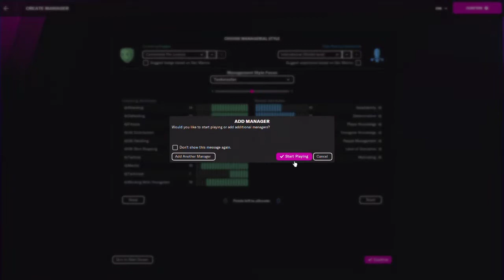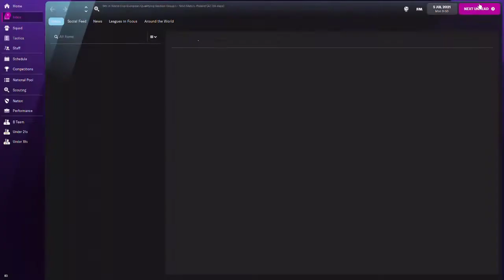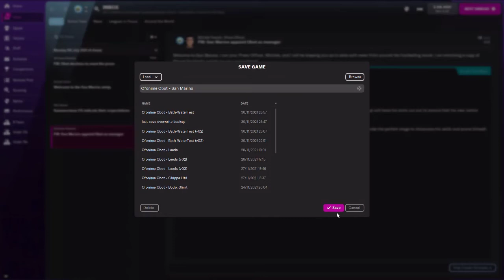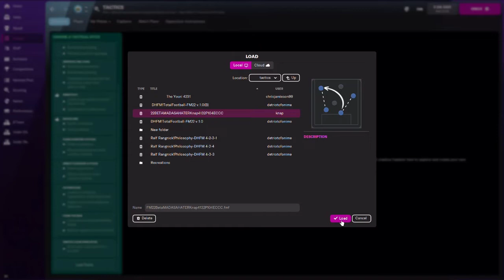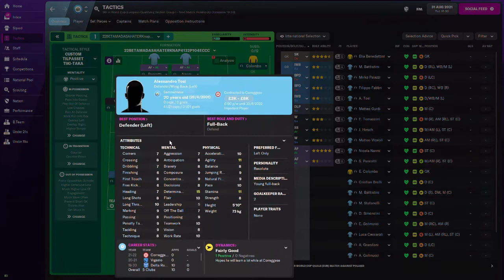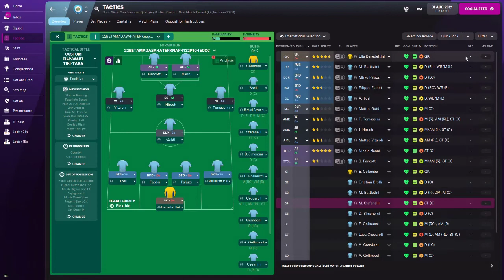Football Manager 2022 Toughest Challenge - San Marino to WC2022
Hey guys! Today I decided to do the impossible on FM22. I'm starting a save with San Marino and the objective is to take this small footballing nation to Football Glory.  Do you think it's doable?
My first test is against Poland. I'll check them out!